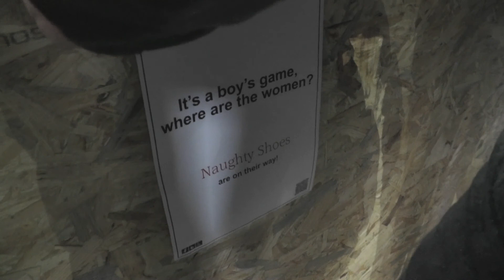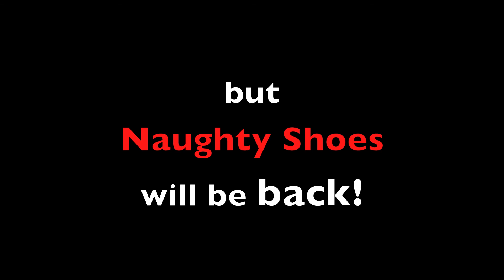Naughty Shoes 2013